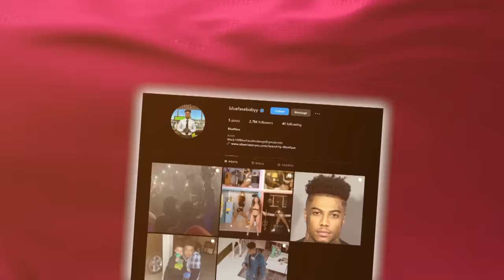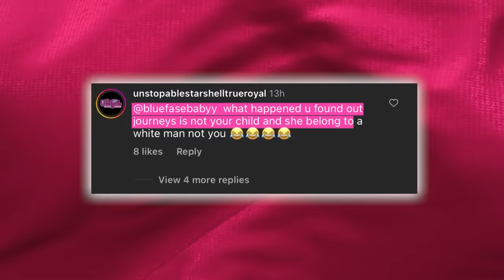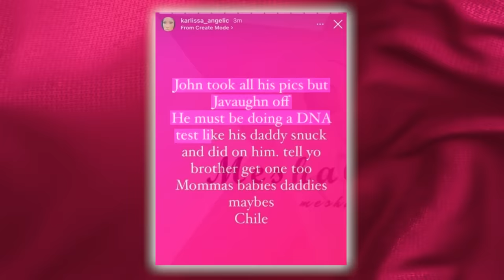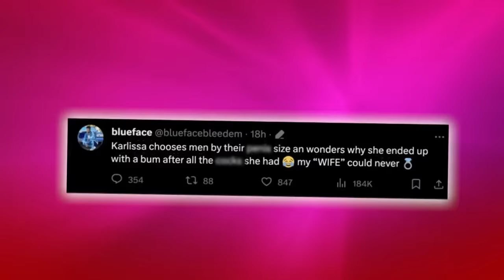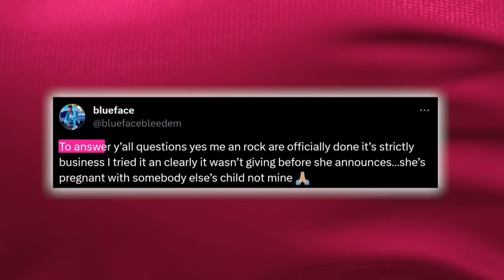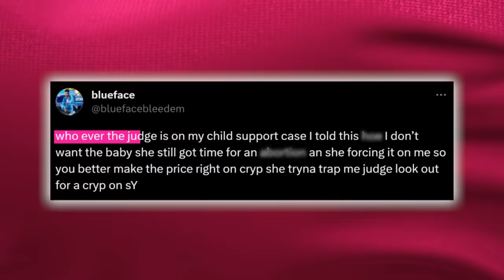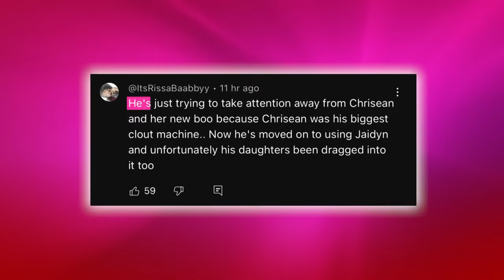Blueface Blasts Jaidyn After Learning Journey Isn’t Her Biological Daughter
Chile, it looks like there’s trouble in paradise because Blueface just went off Jaidyn and dragged his daughter, Journey to the hospital for a DNA test after finding out she isn’t his biological daughter.

Turns out Jaidyn wasn’t as faithful as Blue thought. He deleted all pictures of Jaidyn and Journey from his IG page and allegedly called off his engagement with her.

Chile was Miss Jaidyn really messing with other men throughout their relationship? What’s even messier is just a few weeks ago he was praising Jaidyn for only ever being intimate with him her whole life, only for him to find out now that he has been fathering a child that allegedly isn’t even his….. Whew, bless his heart…